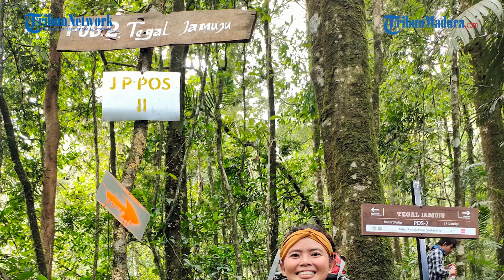Melangkah Menembus Kabut : Pengalaman Dan Cerita Pendakian Di Gunung Ciremai - CAKAP SANA CAKAP SINI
VP : Bimo Bagaswara | Saiful Sholichfudin

SURYAMALANG.COM - Gunung Ciremai merupakan gunung yang terletak di Jawa Barat, Indonesia, dengan ketinggian puncak mencapai 3.078 meter di atas permukaan laut. Pendakian Gunung Ciremai menawarkan pengalaman mendaki yang menantang dan pemandangan alam yang memukau.